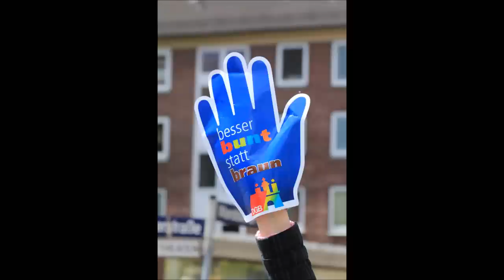NeoNazi Aufmarsch in Hamburg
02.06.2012 - NeoNazi Aufmarsch in HH-Wandsbek. Einige hundert Demonstranten aus dem LinksAutonomen Lager versuchen mit Straßenbarrikaden und brennenden Mülltonnen die Kundgebung zu verhindern. Dabei werden auch die eingesetzten Beamten mit Steinen und Flaschen beworfen.